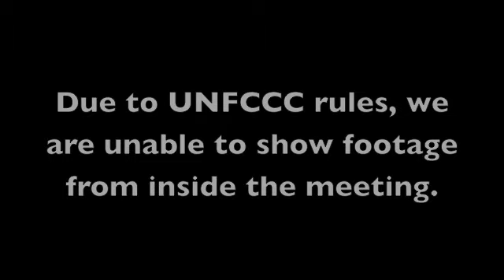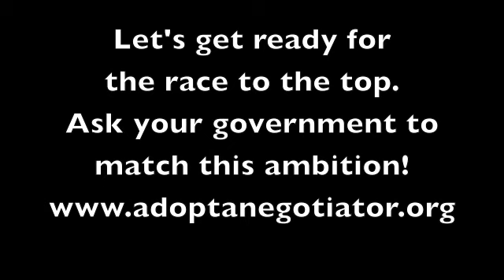Norway takes the lead on Climate Change !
On 8 October, 2009 at the UN Climate Talks in Bangkok. Norway announced  that they are going to reduce their GHG emissions by 40% by 2020 based on 1990 levels.